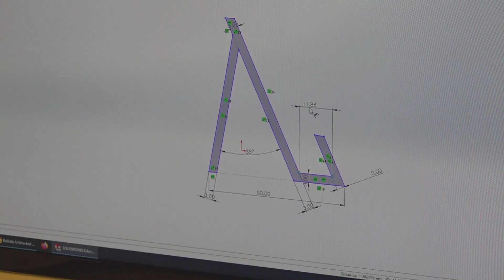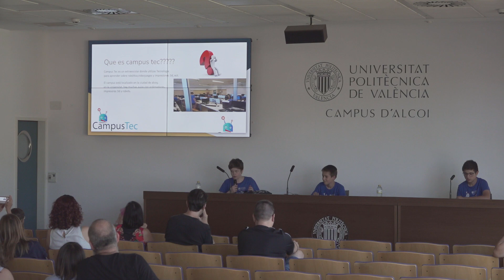CampusTec 2024 del Campus de Alcoy de la UPV